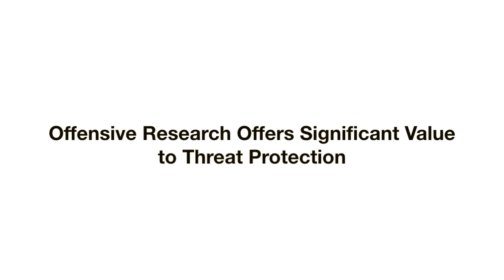Next-Generation Network Security: Fact or Fiction? Part 2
In this video, Matt Watchinski, vice president of Sourcefire's Vulnerability Management Team (VRT) examines the value of conducting offensive security research.  This is the second video in Sourcefire's "Next-Generation Network Security: Fact or Fiction?" series in which we examine propositions germane to the security industry to determine whether they can be considered fact or should be written off as fiction.